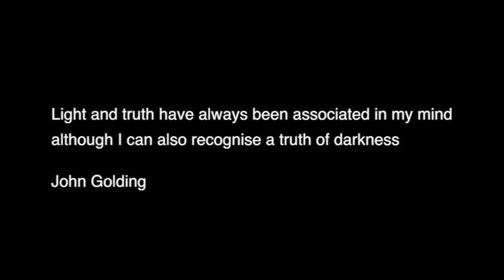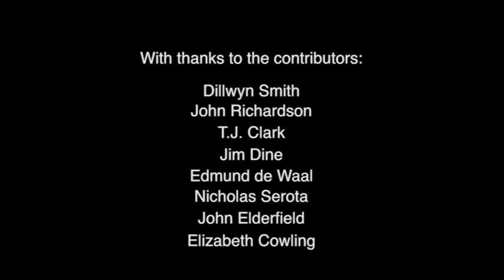A Path to the Absolute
A Documentary by Bruno Wollheim

An extended version of the documentary can be viewed at Abstraction and the Art of John Golding, a new exhibition at the Sainsbury Centre for Visual Arts Norwich.